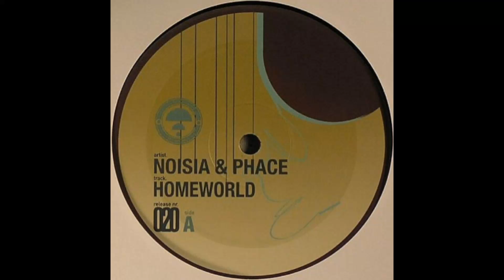Noisia & Phace - Homeworld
Noisia & Phace ‎– Homeworld / Outsource
2006
Citrus Recordings ‎– CITRUS020